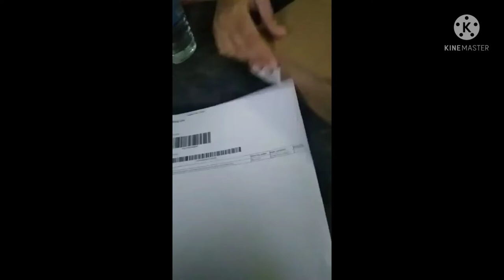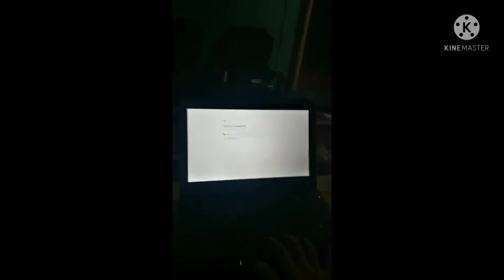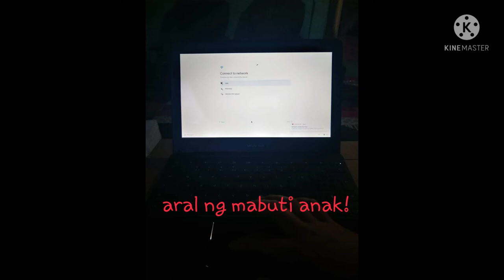VLOG01: UNBOXING GOOGLE CHROMEBOOK LAPTOP FOR ONLINE CLASS from Mcola.tech (LAZADA)Mamayen'z vlog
My savings and investment plan